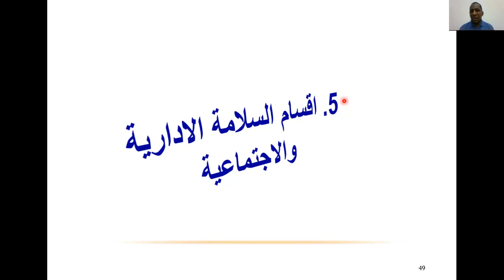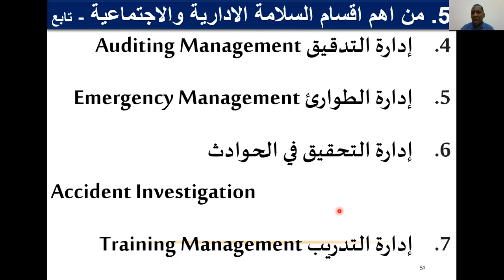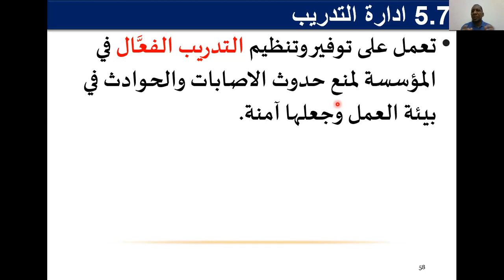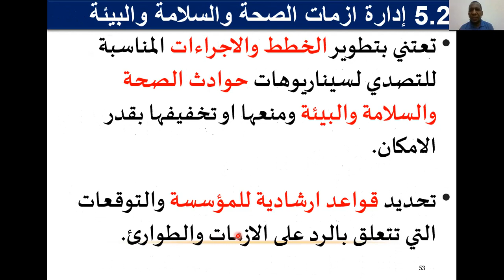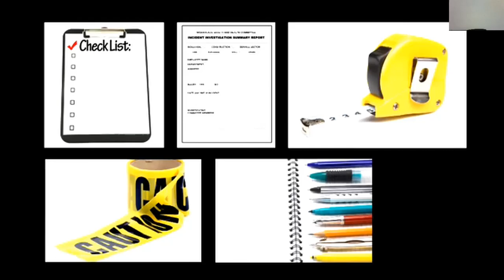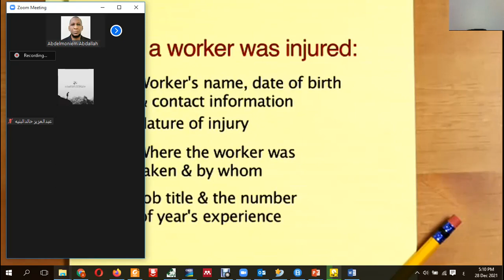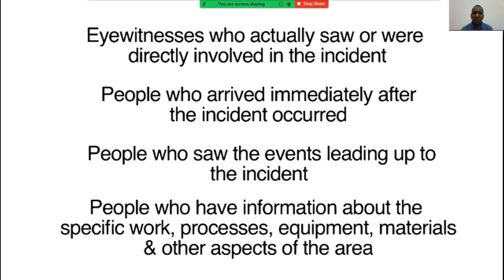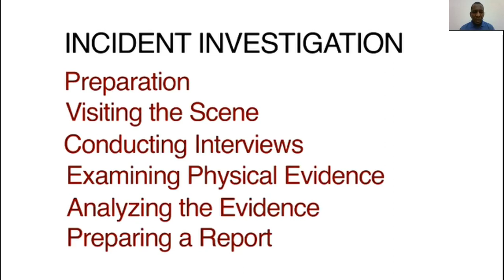14. SHDA بعض الاقسام الادارية لادارة السلامة والصحة المهنية